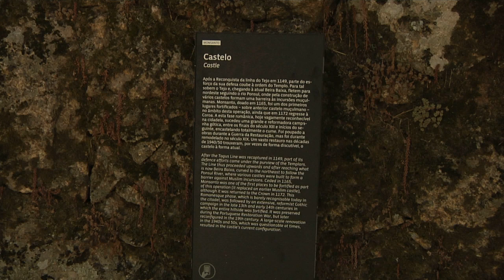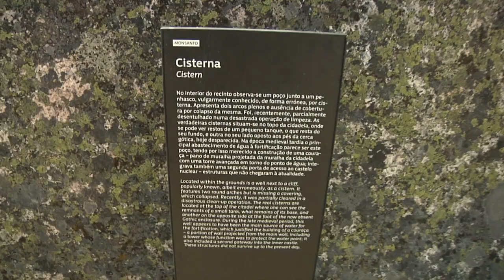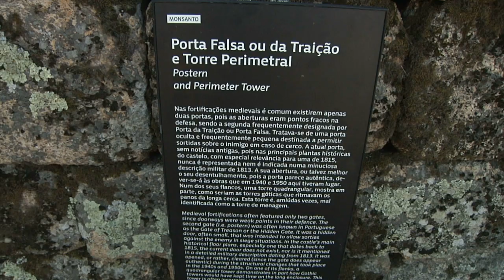Castillo de Monsanto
Erigido muy probablemente en el siglo XII sobre un acantilado de la Beira interior, -en un lugar salpicado de gigantescas rocas-, luego reconstruido en el siglo XVI, de sus cinco torres medievales, el castillo solo conserva el de Atalaia, también conocida como la Torre de Pião. Desde lo alto de sus murallas, hay un vasto panorama sobre la Serra da Estrela, el valle del río Ponsul, el lago de la presa de Idanha y la localidad de Monsanto.